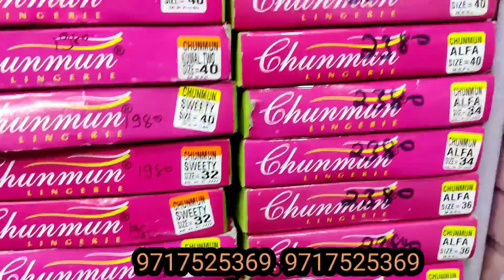jewellery cosmetic wholesale market Delhi ! ₹1 20 पैसे से शुरू। जीएसटी पैकिंग फ्री! cosmetic market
SOLANKI AND SONS TRADERS
PULL QUTUB ROAD DHELI SADER BAZAR 110006

WHOLESALE COSMETIC MARKET IN DELHI
BRANDED COSMETIC SHOP
CHEAPEST COSMETIC MARKET
COSMETIC JEWELLERY MARKET
JEWELLERY MARKET IN DELHI
JEWELLERY WHOLESALE SHOP
BRANDED JEWELLERY